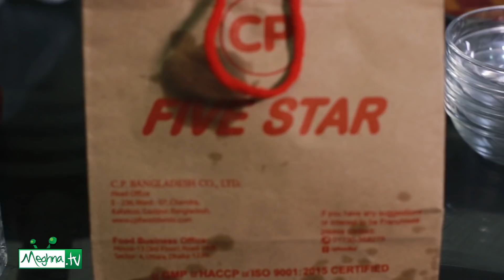পাঁচটার আগেই Decent এর ইফতার শেষ! অবশেষে পেলাম তাদের হালিম। সাথে CP আর Tasty Treat টুকটাক। Khai Dai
Decent Pastry Shop
365 West Dhanmandi, Satmasjid Road, Dhaka 1209